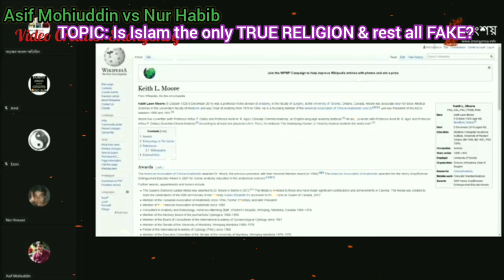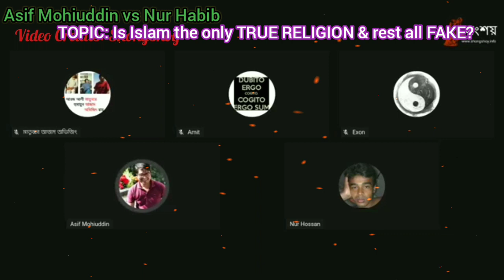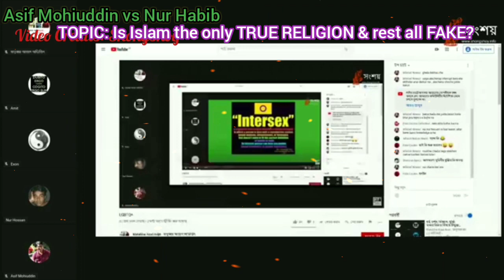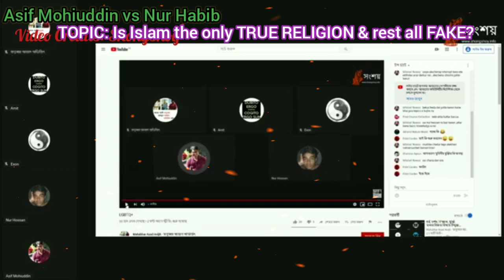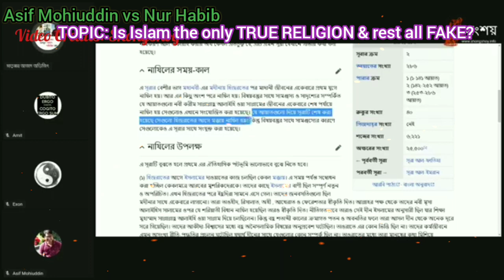Asif Mohiuddin vs Nur Habib, TOPIC: Is Islam the only TRUE RELIGION and rest all FAKE?